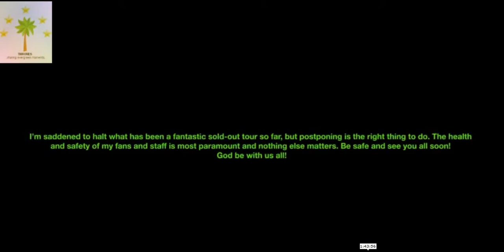The Davido Experience (Trailer)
Are you ready for an exclusive experience of entertaining content on Thrones? Come August 1st, 2020, we will release the full movie of The Davido Experience on Thrones! It is about to go down on fun times and you do not want to miss any part!!! By the way, aside from The Davido Experience, more exclusive entertaining content will come your way on this channel. Are you sure you are ready to gave a good time? Let's go!!!